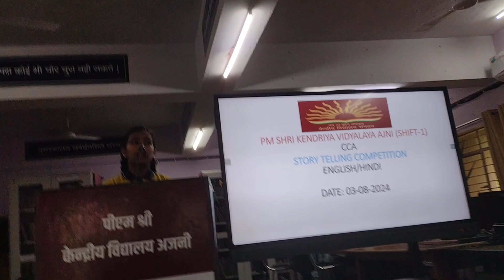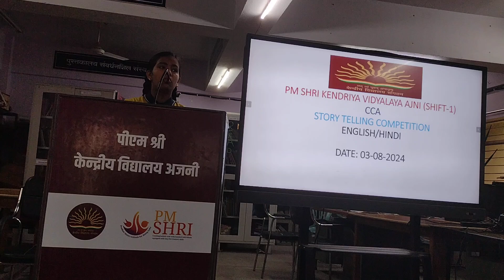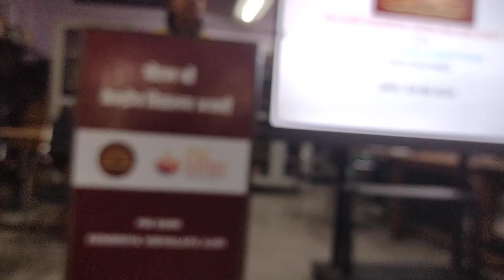Story telling by IX student